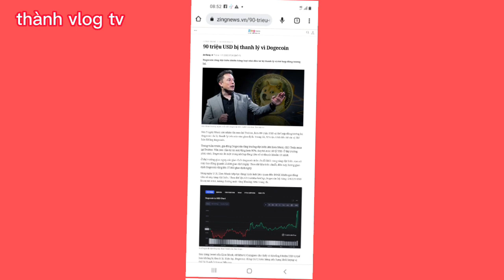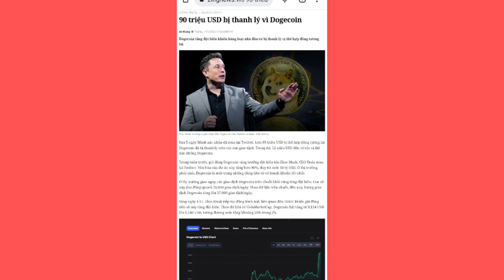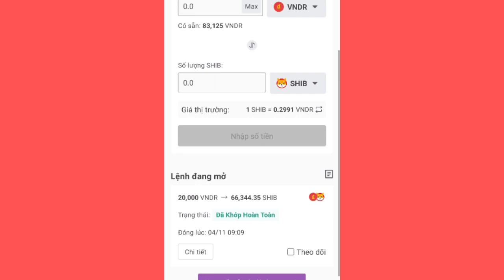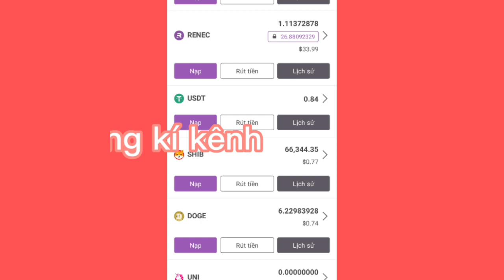Remitano - hơn 90 USD thanh khoản vì đồng dogecoin, có nên đầu tư dogecoin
Hơn 90 triệu đồng dogecoin thanh khoản vì đồng dogecoin